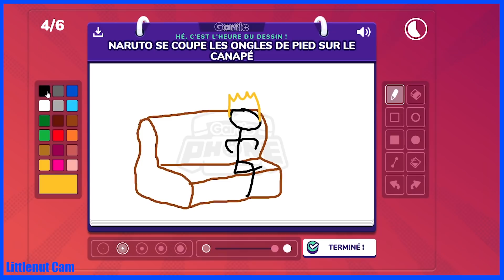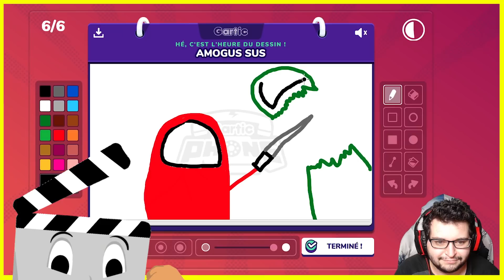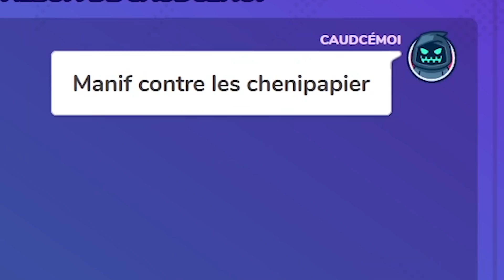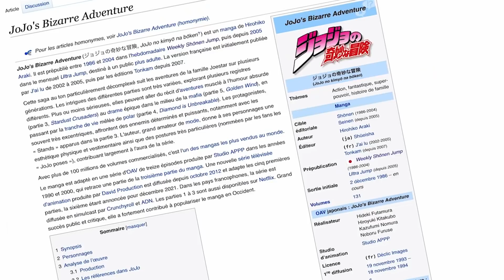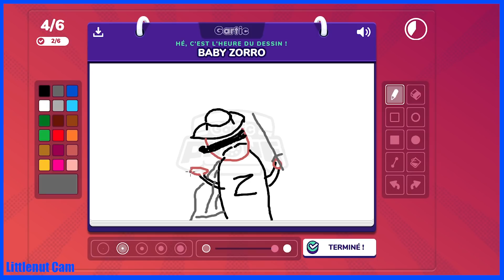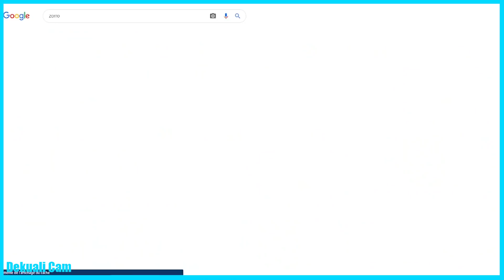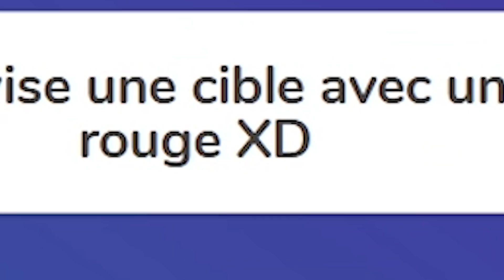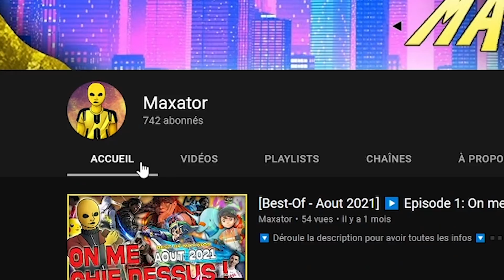Daniel v - Gartic phone avec les kop1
1ère partie d'une soirée gartic phone :D